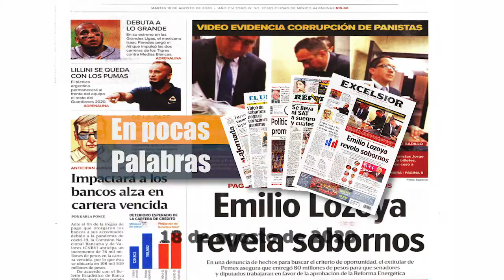EnPocasPalabras: Las noticias nacionales de portada